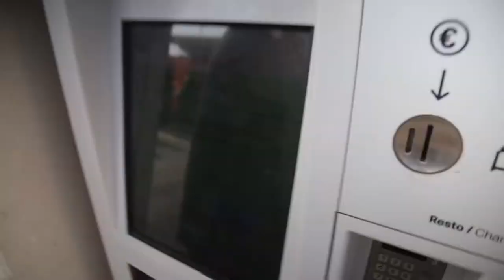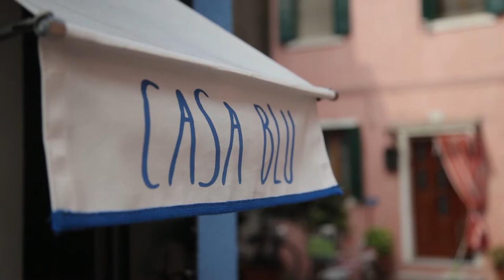tTime vlog Nr. 2 | Venedig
Hier der zweite Teil des Venedig vlogs. Viel Spaß!

Objektiv 1
Objektiv 2